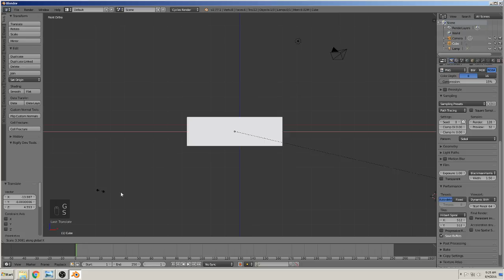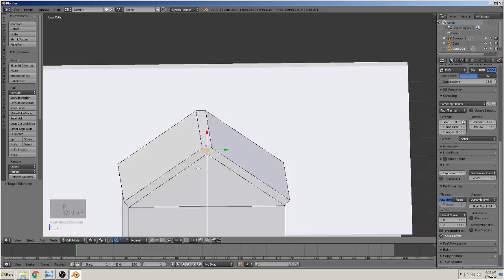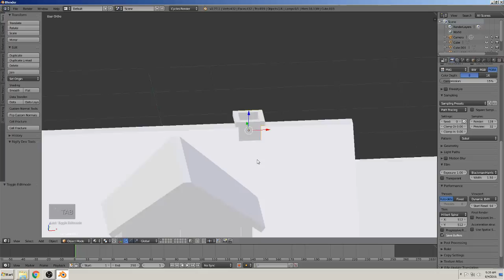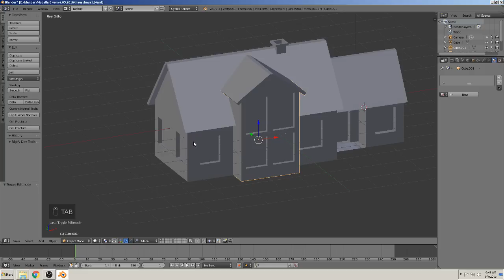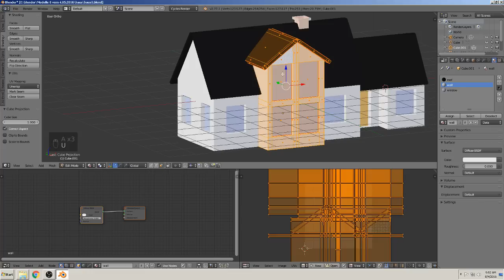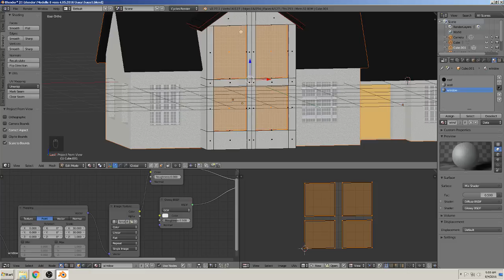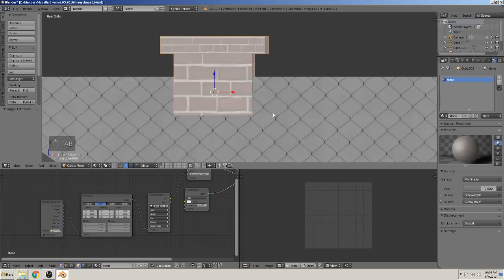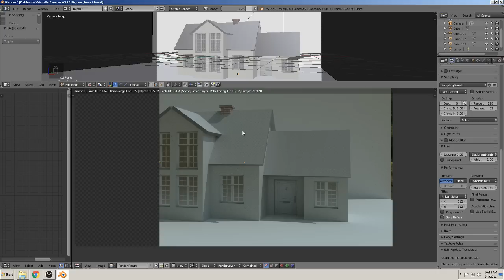blender 3 D Tutorial build a house